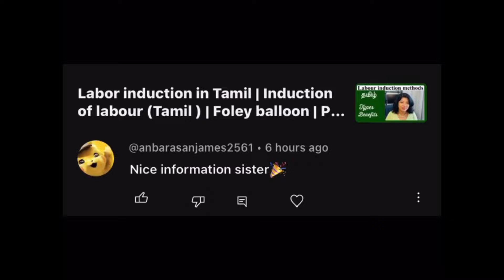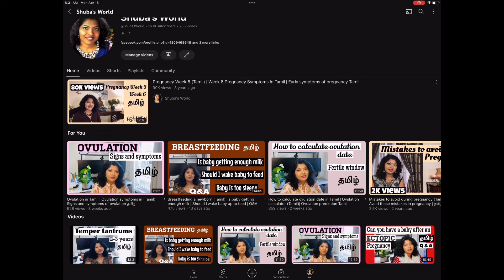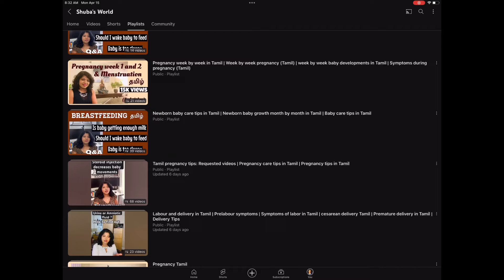Stop tantrums in your toddler (Tamil)| Parenting tips Tamil |Mistakes to avoid during tantrums தமிழ்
Hi

This video is about temper tantrums in toddlers and what mistakes parents make when it comes to handling the tantrums.

My channel has videos on
Pregnancy
Labour and delivery
Breastfeeding
Newborn care
Postpartum
Baby monthly development
Travel vlog
Beginner friendly recipes and more

Thanks